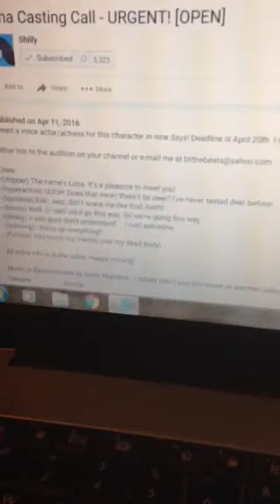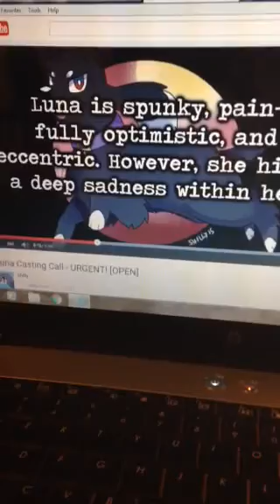This is going to be my first addition ❤️!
I never addition before 💕. But I would like to give it a try ✨. Right 🌹? I am starting to be nervous right 🌹 now ⭐️. So I hope that I did it right 💖.